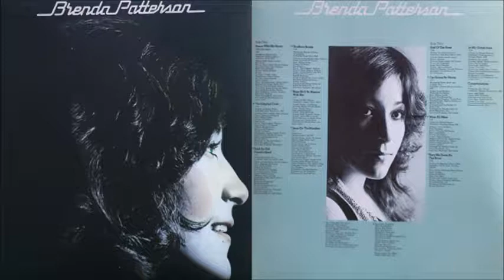Brenda Patterson - Mine All Mine (1973)